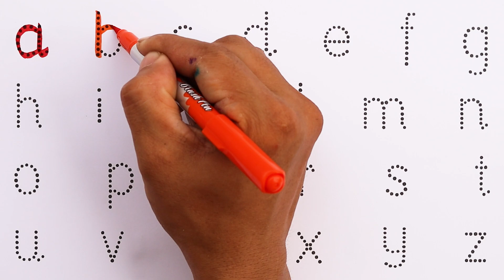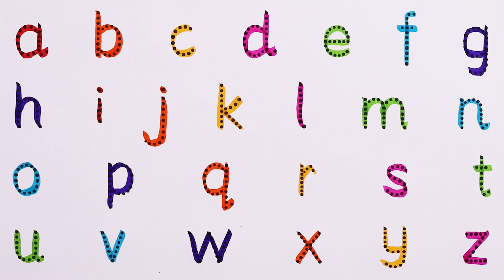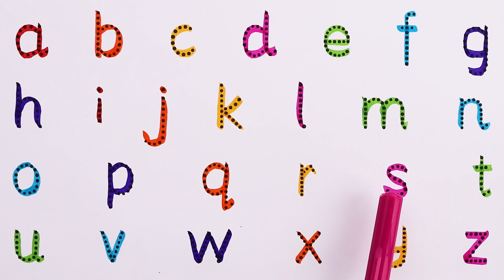abc for Kids | Alphabet writing for kids | A to Z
abcd abcdefghijklmnopqrstuvwxyz abcdsong kidsvideo kidssong colors for kids is an exciting and educational YouTube channel for kids that offers a wide range of content to help young viewers learn and grow. Our channel is focused on helping kids develop important skills such as language, drawing , and cognitive development through a variety of fun and engaging videos.

We offer a variety of educational content, including learning about the Drawing , ABCD song, alphabet, number song, animals' names with sound, fruits and vegetable names, coloring, and line tracing. Our videos are designed to be both entertaining and educational, with a focus on making learning fun and engaging for kids of all ages.

So why not join us on our journey of learning and discovery, and help your child unlock their full potential today! With colors for kids, your child will have access to a wealth of educational resources that will help them learn and grow in a fun and engaging way.